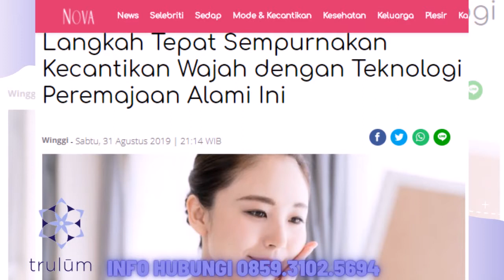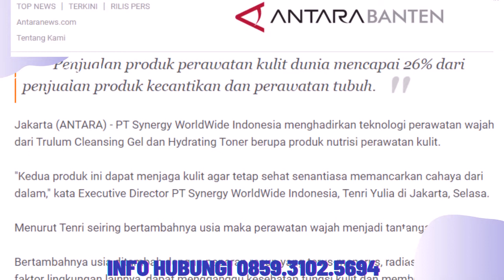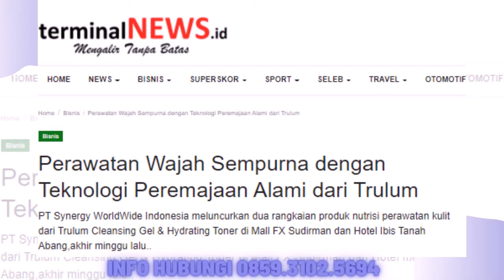Jual Trulum Skin Care Synergy Meningkatkan Kehalusan dan Kelembaban Kulit wajah Jembrana Bali